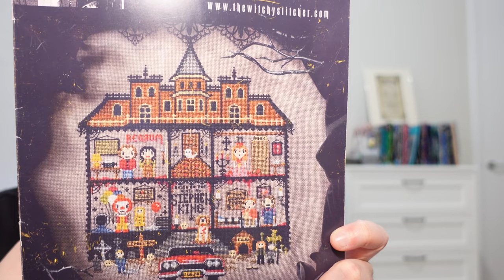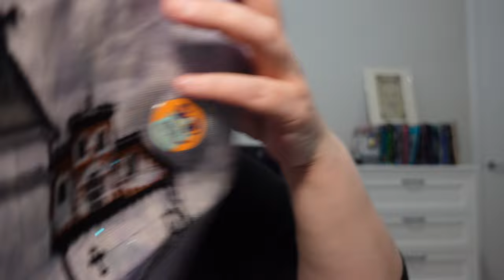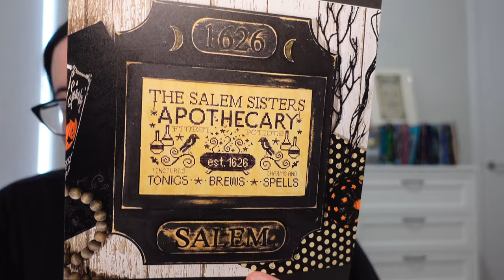Flosstube #38 - WIPS and October Plans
Follow along on instagram @stitchedbyliz_